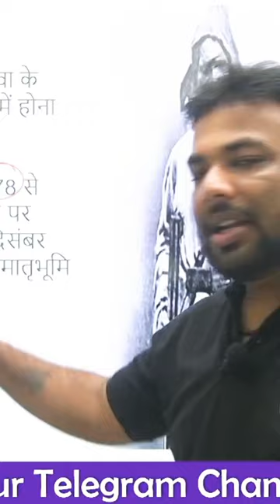टंट्या भील बलिदान दिवस